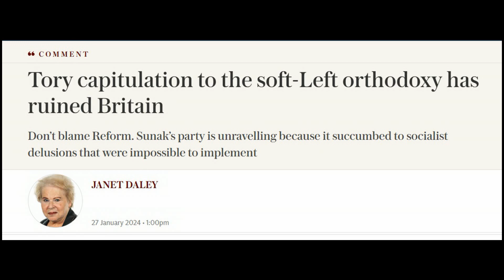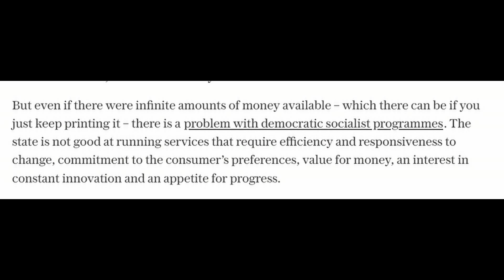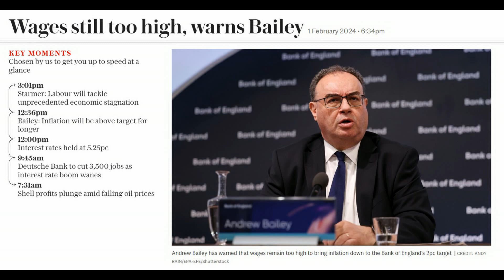The invisible hand? The invisible brain, maybe. Expect misery.